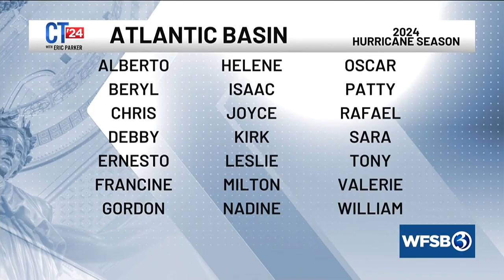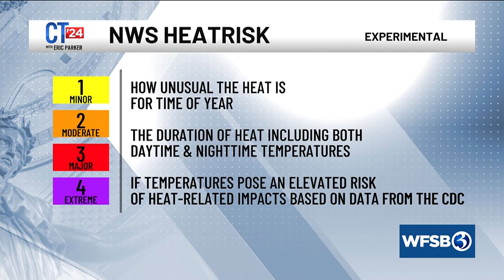CT '24: Early predictions for the Atlantic Hurricane Season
Chief meteorologist Mark Dixon talks about summer weather predictions.